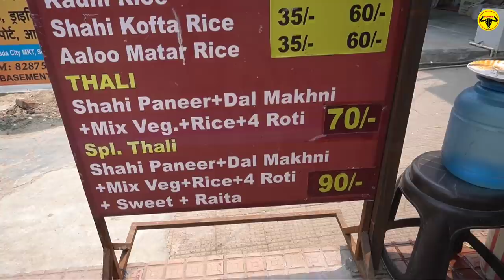Amazing North Indian Food @89 Rs Only || Faridabad Street Food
In today's video we are covering "Sanjana Shudh Punjabi Khana" At Faridabad. You Should Definitely Try It.
Address :Sector 21C Market, Faridabad, Haryana 121001

Price : Special Tandoori Thali - 90 Rs